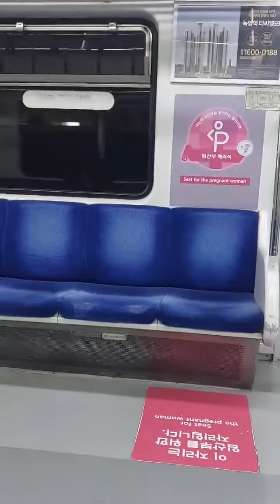311X40편성 1호선 납작이 코레일 인천행 주안 도화 주행영상